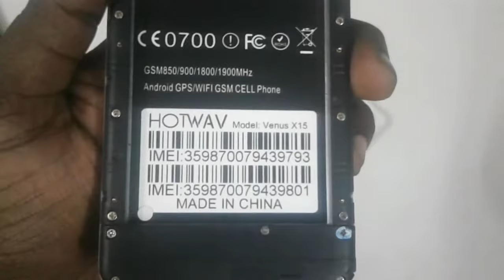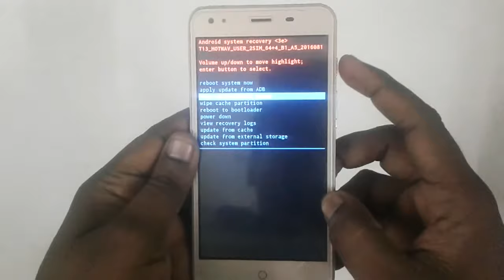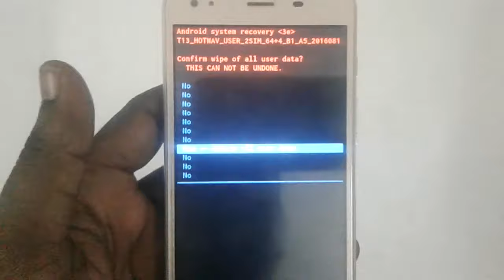hotwav x15 hard reset patten lock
hotwav x15 hard reset patten lock,hotwav x15 hard reset, patten lock,hotwav x15 hard reset,hotwav x15 patten lock